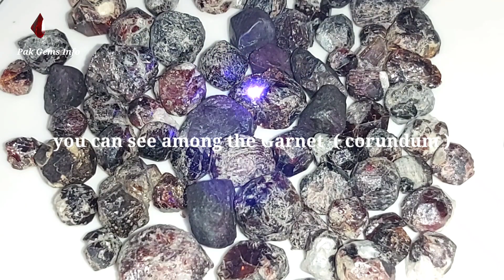corundum under blue ultraviolet laser light | Witch Gemstone will glow under ultraviolet light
In this video we have shown Natural corundum under Ultraviolet light Its color glows in this light and easily recognized .